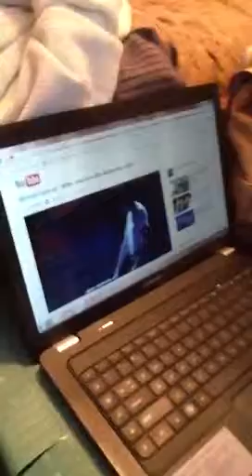Dance like Michael Jackson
Dancing Michael Jackson